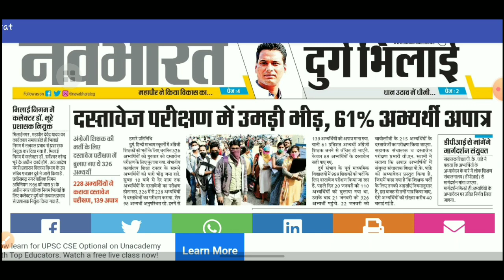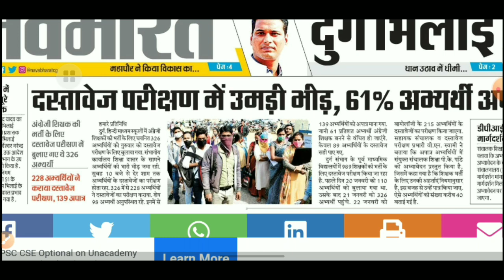teacher vacancy शिक्षक भर्ती verification of all eligible candidates chhattisgarh